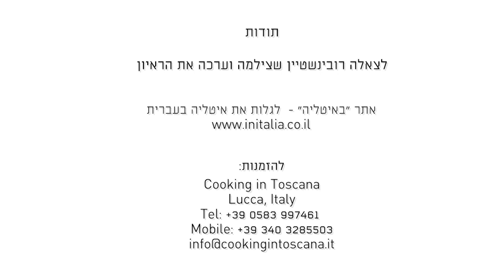ליקוט ערמונים וקרם כתום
צאלה יצאה ללקט ערמונים, כפי שנהוג בטוסקנה בסוף הסתיו, בסוף הוידאו מחכה לנו מתכון עם ערמונים כמובן, מרק כתום מסורתי לעונה.